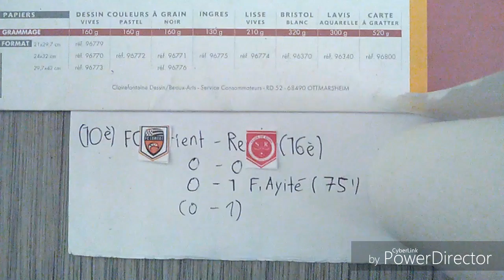FC Lorient - Stade de Reims (0-1) - 18/11/16 - (FCL-SdR) - 2013/2014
Revivez les meilleurs moments de FC Lorient - Stade de Reims (0-1) en vidéo

Stade Yves Allainmat - Le Moustoir

Buteurs : Floyd AYITE (75'- Stade de Reims)

Cartons rouges / exclusions : Grégory BOURILLON (78'- FC Lorient)